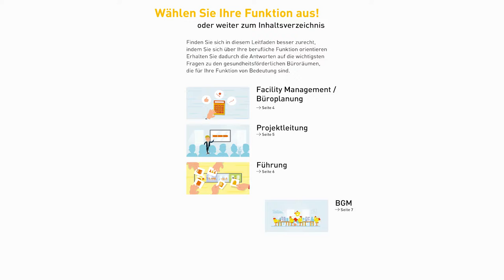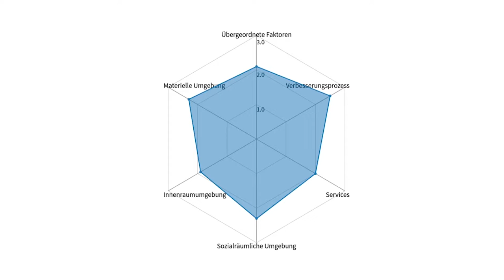Friendly Work Space Office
Gesundheitsförderliche Büroräume